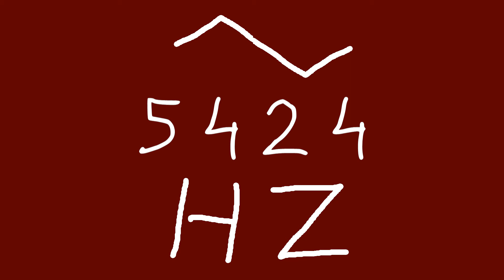5424 hz triangle